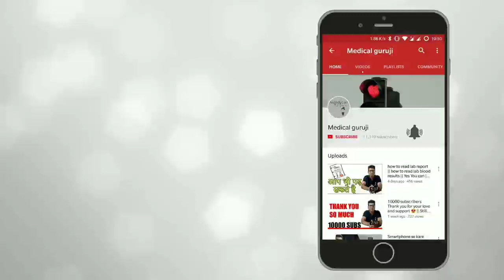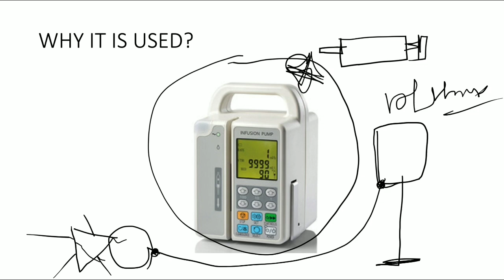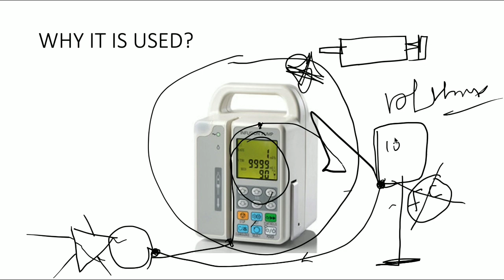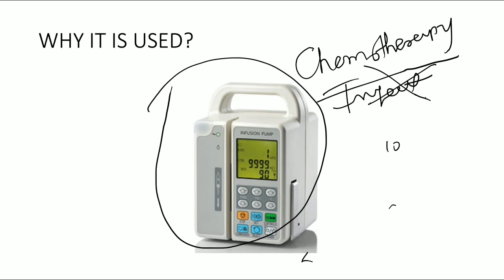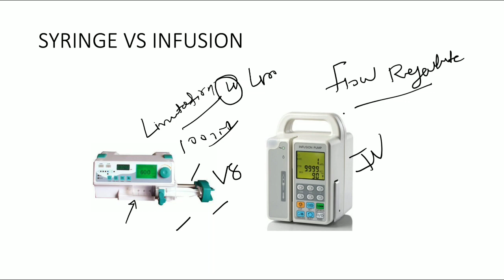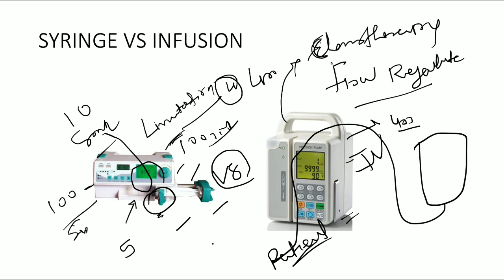How Infusion Pump Works?? || Infusion Pump Working in Hindi || Medical Guruji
How Infusion Pump Works??

How Does Syringe Pump work?